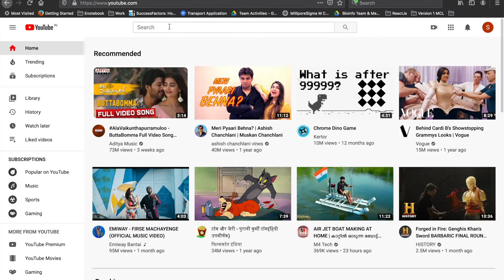Vada Curry Recipe | Chettinad vadacurry recipe | சைதாப்பேட்டை வடகறி | வட கறி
This Vada curry recipe / Chettinad vadacurry recipe is nothing but our regular masal vadai, cooked in tomato-based gravy and tempered with aromatic spices. If you are grinding for masala vada, soak little bit extra to prepare this flavourful gravy. It pairs up well with almost all the tiffin items like idli, dosa, idiyappam, set dosa and even poori, chapati too. Check my detailed recipe link below for more tips and tricks

Ingredients
To Grind (For Vada)
1 Cup Channa Dal
2 to 3 Red Chilli
1 tsp Fennel Seeds

To Temper
1 tbsp Oil
1 tsp Fennel Seeds
1 Bay Leaf
2 Cinnamon
3 Cloves
1 Piece Blackstone Flower (Kalpasi)

1 Onion
1 Green Chilli
1 tsp Ginger Garlic Paste
2 Tomato
1/4 tsp Turmeric Powder
2.5 tsp Chilli Powder
1 tsp Coriander Powder
1.5 Cup Coconut Milk

Hi Viewers, All my recipes are foolproof and tested in my kitchen.